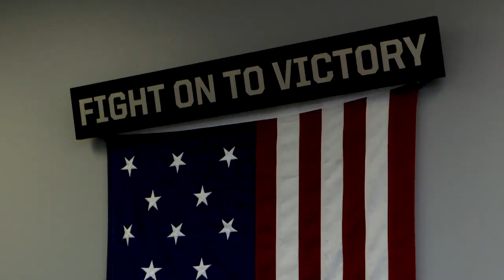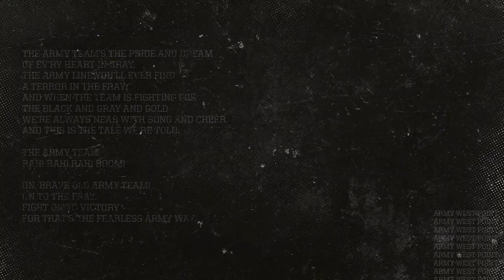Fight on to Victory Campaign